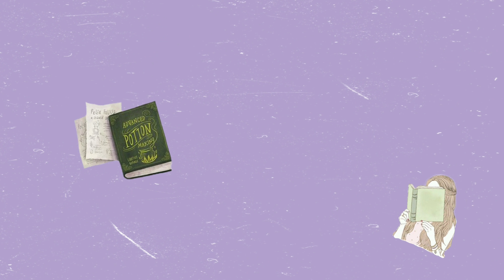lulu留德璐Jetzt/在德国打疫苗/新冠疫苗第三针&FSME蜱虫疫苗/疫苗副作用/Die Auffrischungsimpfung/Covid Corona/BioNTech Impfung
欢迎大家的经验分享~

ins: cxlsophia
Youtobe: Sophia Lulu
欢迎大家来找我玩~可以在以上方式提问和找到我🙋‍♀️

视频清晰度不重要~内容才重要啦~
一只又懒又扣还喜欢挑战自己的摩羯鹿🦒